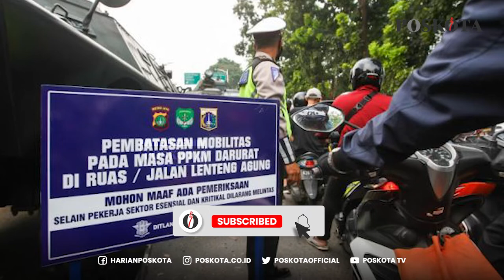Jabodetabek Kembali Terapkan PPKM Level 3 hingga 21 Februari 2022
Pemerintah kembali memperpanjang masa aktif Pemberlakuan Pembatasan Kegiatan Masyarakat (PPKM) selama sepekan, mulai tanggal 15-21 Februari 2022.